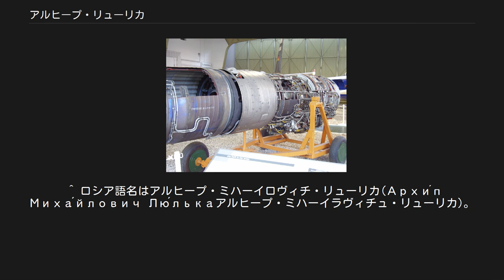アルヒープ・リューリカ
リューリカの設計によるAL-21F3ターボジェットエンジン アルヒープ・ムィハーイロヴィチ・リューリカ(ウクライナ語:Архи́п Миха́йлович Лю́лька 、1908年3月23日サヴァールカ - 1984年6月1日モスクワ)は、ソ連時代に活躍した航空機用エンジンの研究者・設計技師である。
ソ連科学アカデミー会員、社会主義労働英雄の名誉称号やレーニン賞、2重スターリン賞保持者である。
 1908年3月23日、ロシア帝国領であった現在のウクライナ・キエフ州・ボフスラーウ地区・サヴァールカ村に生まれた。
ロシア革命後の1925年、ビーラ・ツェールクヴァの職業学校を卒業した。
その後、キエフ科学技術大学で学び直すことにしたアルヒープは、著名な数学者であったムィハーイロ・クラウチュークの下で学び、1931年に卒業した。
 1937年から1939年にかけてハルキウ航空機大学で働き、その間にソ連初となるターボファンエンジンの設計に従事した。
1938年、リューリカの開発グループは航空機に900 km/hの速力を与え得るジェットエンジンRDG-1の設計を完了した。
しかしながら、当時はこの成果は認められなかった。
 その後、1939年から1941年にかけて世界初となるターボファンエンジン等を完成し、エネルギー生成物質の研究に従事した。
1941年から1942年にかけてはチェリャービンスクの戦車工場で働き、1943年からは最初のソ連国産ジェットエンジンの開発に携わった。
 彼の才能が正当に評価されるようになるのはジェット機の有効性が広く認められるようになった第二次世界大戦後のことであった。
1946年からは、試作工場における航空機用エンジンの主要設計者となった。
この年以降、アルヒープ・リューリカが中心となって新しいより強力なターボジェットエンジンの開発が進められるようになった。
 1947年5月28日、リューリカの設計した出力940 kg/sのターボジェットエンジンTR-1を搭載した試作戦闘機Su-11(LK)が900 km/hの飛行速度を記録した。
その後、Il-22にも4 発のTR-1が搭載され、このソ連発のジェット爆撃機は1947年に初飛行を果たした。
1957年秋には、音速の2倍で飛行できる最初のソ連製航空機となるSu-7が飛行試験を実施した。
その後、Su-7は戦闘爆撃機として実用化された。
また、のちには改良型の可変翼機Su-17シリーズがやはりリューリカのエンジンを搭載して大量に生産された。
 リューリカの設計した最後のエンジンのひとつが、AL-31Fであった。
このエンジンはSu-27に搭載され、27の世界記録を打ち出した。
また、AL-31Fはこの機体の特技である「コーロコル」や「プガチョーフ・コーブラ」といった高度な機動を可能とした。
この他、晩年リューリカはスホーイ設計局の下でブラーン試作機のためのAL-29も設計した。
 アルヒープ・リューリカは、30年にわたって発展を続ける超音速機用ターボジェットエンジン開発の先駆者として、自身の名を冠した特殊設計局「A・リューリカ＝サトゥールン」(現在は株式会社「ルィービンスキエ・モトールィ」と合併し科学製造合同「サトゥールン」となっている)を指導した。
ソ連政府は、その功績を讃えて1948年と1951年にはスターリン国家賞を、1957年には社会主義労働英雄の名誉称号を、1976年にはレーニン賞を授与した。
加えてリューリカはレーニン勲章は3度、十月革命勲章は1度、赤旗労働勲章は2度、その他メダルを受賞した。
1967年から1984年までは国家のガスタービンエンジン委員会の委員を務めた。
リューリカは、1984年6月1日、モスクワにて永眠した。
 アルヒープ・リューリカの設計した主なエンジンには以下のようなものがあり、それぞれ以下のような航空機に搭載された。
 ^ ロシア語名はアルヒープ・ミハーイロヴィチ・リューリカ(Архи́п Миха́йлович Лю́лькаアルヒープ・ミハーイラヴィチュ・リューリカ)。